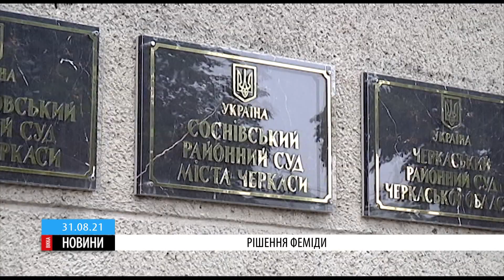Бабусю скаліченого хлопчика взяли під варту